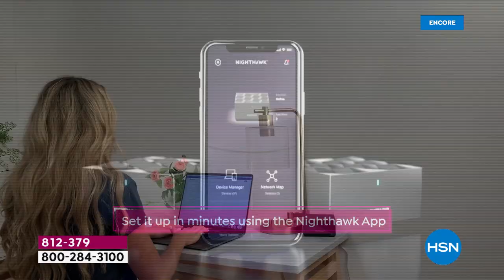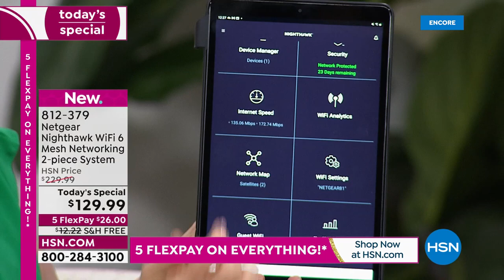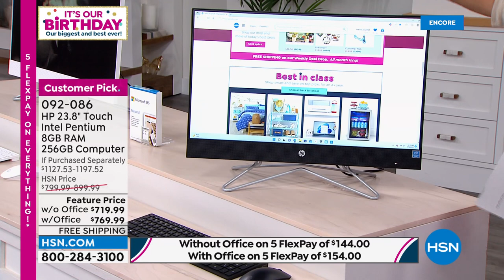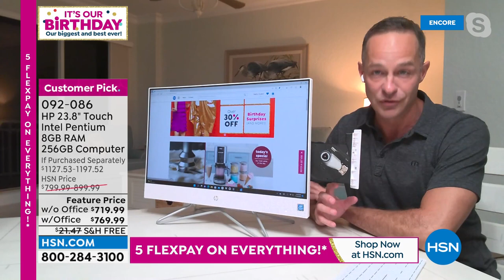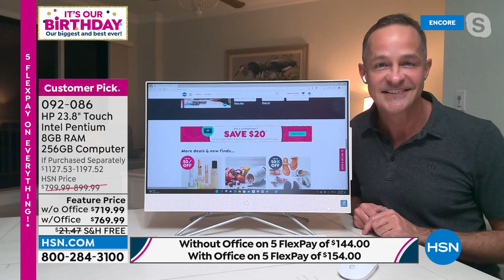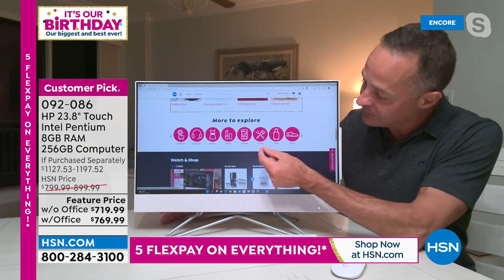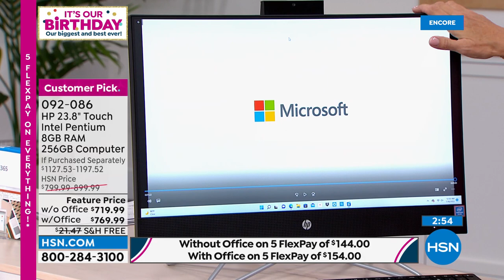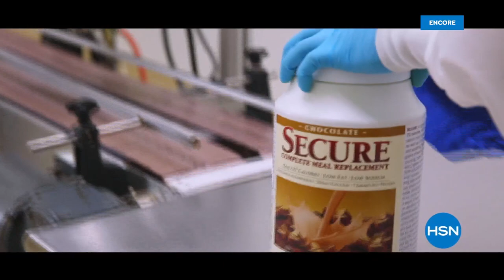HSN | Electronics Celebration 07.18.2022 - 06 AM